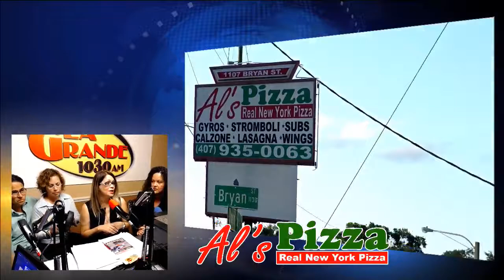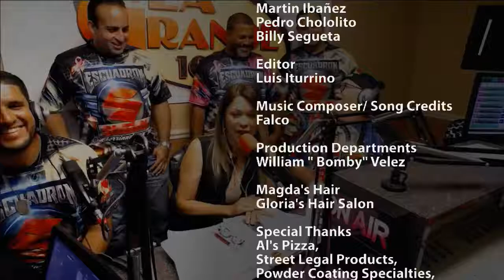RadioRPM Live show for 10-7-17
RadioRPM Live show for 10-7-17. Call Us Live at with Magda Iturrino, A Zon de Fiebre con Hugo Umpierre, El Escuadron Suzuki Fl, Magda Trujillo and Dr. Rios Ortega. Thanks for the support: Bomby, Pollito Racing, Edwin Colon, Agustin Carrillo, Orlando Rodriguez Street Legal Products. Al's Pizzeria, Ber-Lynn Race Craft Mech-Tech Institute and Iturrino Photo Studio. We can help you Grow Your Sales with Effective advertising. If you want maximum exposure for your business or product, we can tell your story.